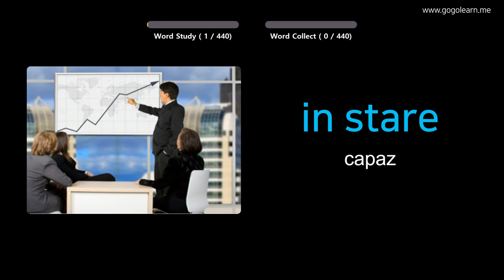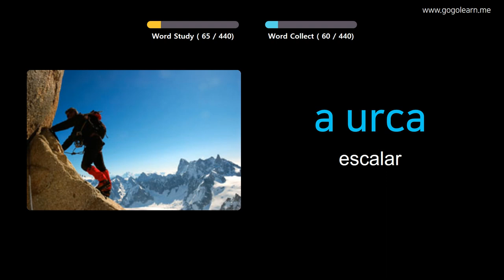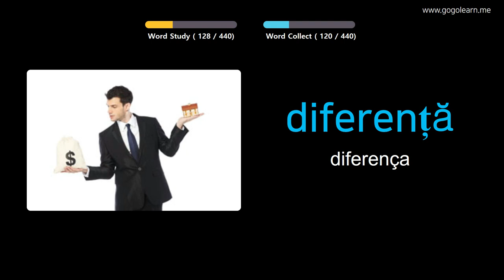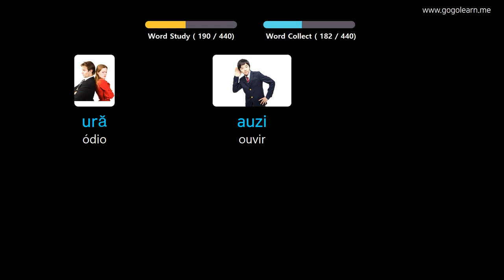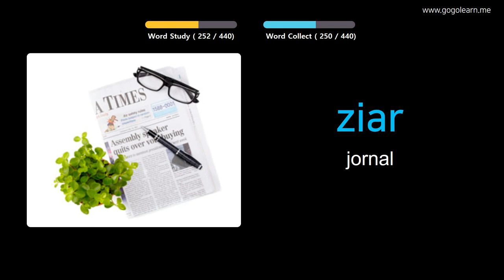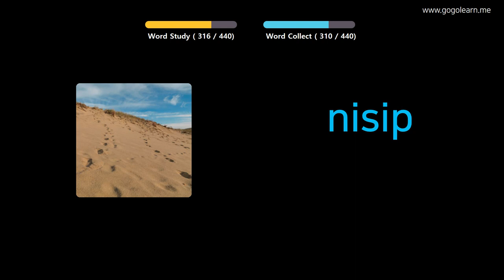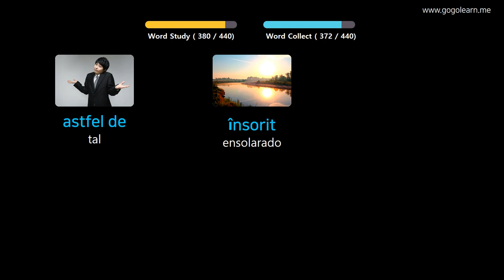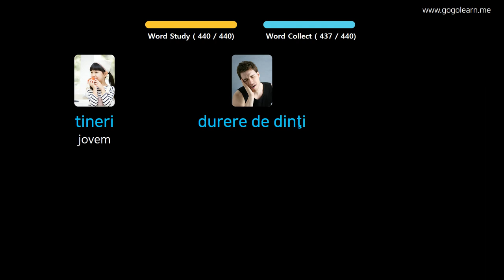Aprendendo Romeno Através De Fotos |Vocabulário Romeno Escola Primária | Golearn